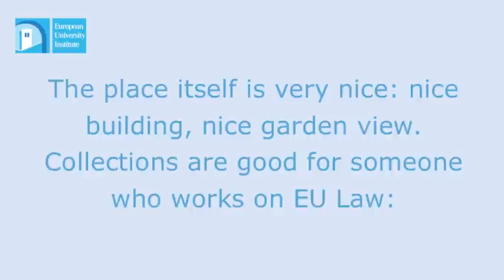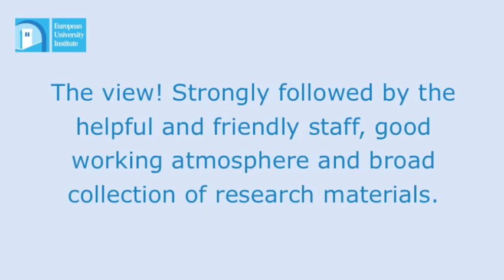Library Survey 2012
Please tell us what you think is the best about the EUI Library